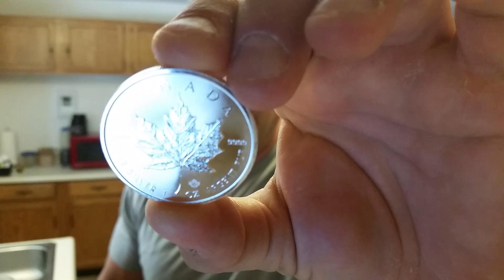Getting your spouse to agree with buying silver and prepping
How to get your spouse on board stacking silver and prepping for SHTF or WROL.  Buying silver, gold, and a long-term food storage.

BITCOIN      1PCCbaj5Et4heGCCPyn1x33R26fs1Ge3YG
LITECOIN    LL39iAe4WbChJCyCBXaTmXxWsTXAHCCdRE
Digibyte      DJQiJT5eXgtrKCxUUbtcoHU5n2LFyzjCoJ

# long-termfoodstorage